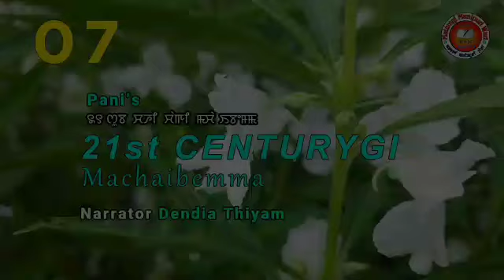21st Centurygi Machaibemma - 7 || Pani || Dendia || MMW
Matamgi Manipuri Wari (MMW) Presents

A Manipuri Monodrama

21st Centurygi Machaibemma

Audio & Picture Editor : PK Ningthouja

Video Editor : Nungcthoi Khumancha